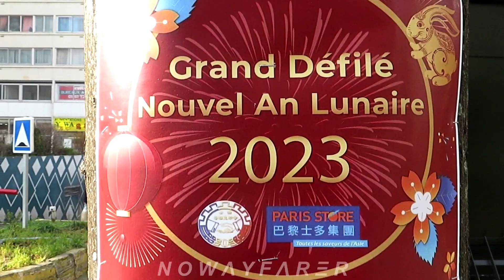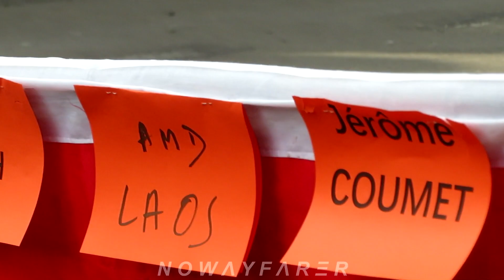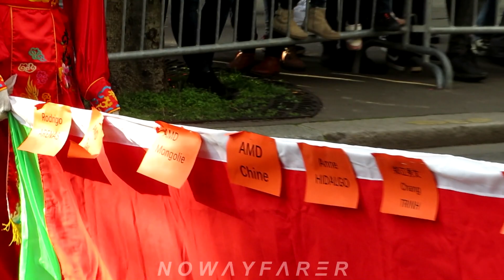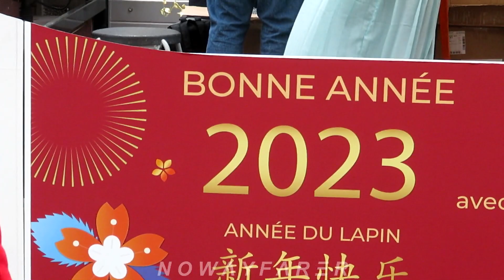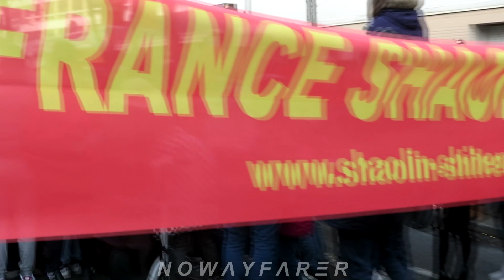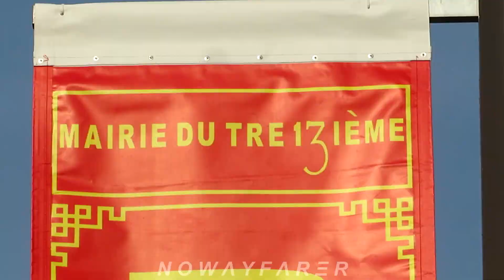【4K】Paris Chinese New Year Chinatown Parade in 2023 - Year of the Rabbit 🐰 Paris 🇫🇷 Walk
(//‿•) Défilé du Nouvel An Chinois 2023 🐰 à Paris 13. Dimanche 29 Janvier 2023 🚀 Avenue de Choisy et d'Ivry. Sunday, January 29th 2023 in Paris (France). Lunar new year parade. Defile nouvel an chinois Paris 13 XIII. Avec notamment la présence de Valérie Pécresse et Anne Hidalgo en tête du défilé. Après trois ans d'absence en raison de la crise du Covid-19, le 13ème arrondissement de Paris a accueilli ce dimanche le défilé du nouvel an chinois. Des milliers de personnes ont été aperçu entre la porte de Choisy et l'avenue d'Ivry. La communauté chinoise attendait ce moment avec impatience. Les festivités et le défilé du nouvel an chinois ont fait leur retour ce Dimanche 29 Janvier 2023 dans le 13ème arrondissement de Paris. Les trois dernières éditions avaient été annulées en raison de la pandémie de Covid-19. Le cortège, composé de danseurs, musiciens et des fameux tigres et dragons, est parti aux alentours de 13h30 depuis l'avenue d'Ivry, puis empruntera l'avenue de Choisy et le boulevard Massena avant de revenir avenue d'Ivry. Des milliers de personnes sont descendues dans les rues pour célébrer l'année du lapin d'eau.
"Beaucoup d'associations se sont préparées", selon la créatrice de contenus chinoise Ludan Wu, une créatrice de contenus chinoise installée en France depuis 10 ans

Chinese New year Lunar 13th District / Shaolin / Arts Martiaux / Wing Chun / Kung Fu
Tai Chi Chuan / Banh Mi Vietnamien / 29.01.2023
Ambassadeur Laos Thaïlande AMD Ambassade /
ambassadrice / quartier chinois / Chinatown /

Le Nouvel An chinois rassemble tous les ténors de la politique parisienne pour le plus grand défilé européen. C’est un rituel que la crise du Covid avait interrompu trois ans. Le tout Paris politique était présent dans le cœur du 13ème arrondissement pour saluer le Nouvel An chinois, et notamment les associations franco-chinoises dont l’Association des Résidents en France d’origine indo-chinoises présidée par Madame Chang Kaing épouse Trinh.
Valérie Pécresse, Anne Hidalgo, Jérôme Coumet, maire du XIIIème, les députés de l’arrondissement Sandrine Rousseau et Rodrigo Arenas, ont salué l’entrée dans l’année du lapin, symbole de rapidité et de souplesse, avant que des dizaines de milliers de Parisiens assistent à un défilé haut en couleurs ! La cérémonie était animée par Madame Lucie Liu. Bonne année du lapin à tous nos amis indo-chinois, faite de santé, de liberté, de joie et de prospérité, de Paris à Pékin, de Shenzhen à la Corée et à la Thaïlande, de Singapour à la Malaisie, des Philippines à Brunei et en Indonésie, du Viêt-Nam au Cambodge (qui a aussi son propre Nouvel An en avril), autant de pays où le Nouvel An lunaire ou la fête du printemps t également célébré en famille.